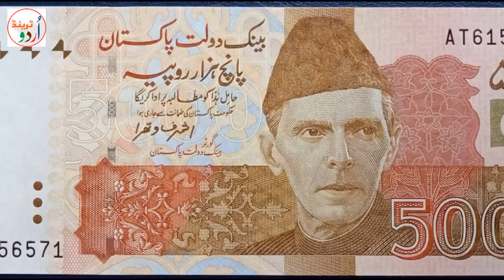Why Govt Ban 5000 PKR Currency Ban.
Welcome To URDU TREND
Hello Friends and Fans Please tell us about our video by your valuable comments.

►►► This Channel Is All About Online News, Education, Funny or Reality Based Videos In Urdu Trend YouTube Channel...